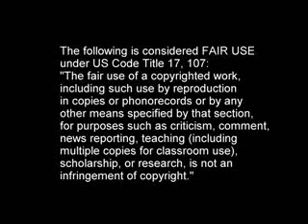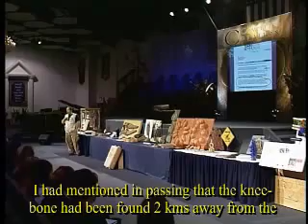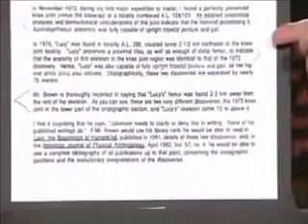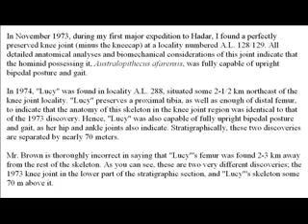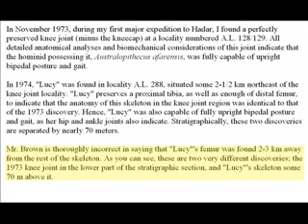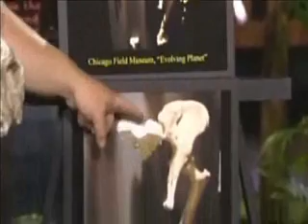Response to Ian Juby's "Down From the Trees" Part 3/6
This the latest in my series examining episode of Carl Baugh's television program "Creation in the 21st Century". This episode features Ian Juby, aka Crocodile Fundee (thanks WhirlingWolves!) and is called Down from the Trees.